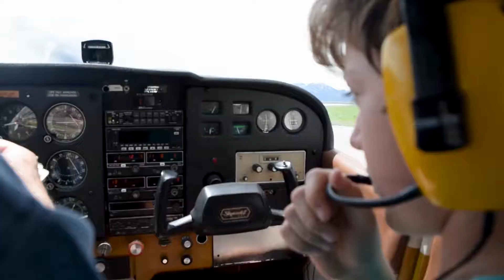Little Plane! Big fun! Medium Fear...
We take my nephew up in our plane to fly over his house and Denver! Got some really cool shots of the mountains. I didn't have the camera on when we went into a free fall.  It only lasted a sec but was really cool!